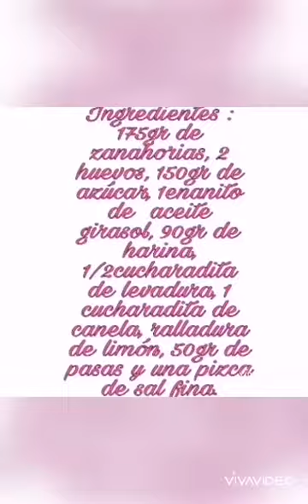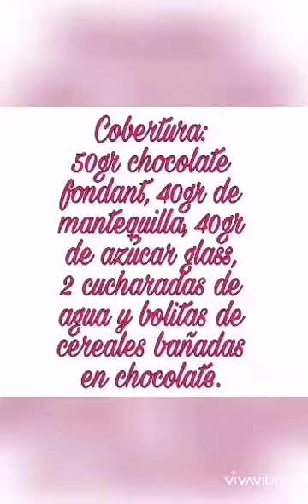Bizcocho de zanahoria y chocolate con TUPPERWARE